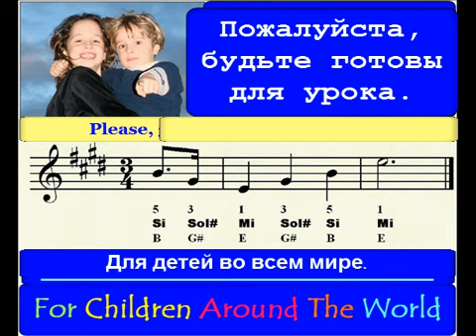RUSSIAN. Дети имеют право Для музыкального образования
Russian. НОВОСТИ. Июне 2012 года, Нью-Йорк, США. Все дети имеют право на бесплатное музыкального образования. Американский профессор публикует Музыка Руководство курса. 32 уроков, 18 часов. 2432 страниц. Пение упражнений и теории. Вы можете практиковать бесплатно, безвозмездно Это лучшая книга для музыкантов, студентов. Это PDF, электронные документы. 2432 страниц. Вы можете распечатать на 32 уроков. Каждый урок имеет 76 страниц. Дэвид Livianu считает, что каждый ребенок может учиться музыке. Livianu родился в Румынии. Livianu является учителем музыки в Бруклине, Нью-Йорк. Дэвид Livianu является выпускником школы Juilliard. Музыкальное образование важно для детей. Музыка здоровых детей. Музыка помогает детям учиться лучше. Музыка делает детей умнее. Музыка математики со звуками. Музыка архитектуры звуки. Музыка поэзии звуки. Музыка рисует звуками. Музыка помогает детям лучше общаться. Музыка счастья и печали. Музыка это жизнь. Музыка объединяет все ближе. Музыка с тобой. Музыка любви. Вопросы? Более подробную информацию?

English  NEWS.  June 2012, New York, USA.
All Children Have The Right To A Free Musical Education.

American Professor Publishes Music Manual, Course.
32 Lessons, 18 hours.  2,700 pages.  Singing Exercises And Theory.

This is the best book for musicians, students.
This is a PDF, electronic document.  2,700 pages.
You can print the 32 lessons.  Each lesson has 76 pages.

David Livianu believes that every child can learn music.
Livianu was born in Romania.  Livianu is a music teacher in Brooklyn, NY. David Livianu is a graduate of The Juilliard School.

Musical education is important for children.
Music is healthy for children.
Music helps children learn better.
Music makes children smarter.
Music is mathematics with sounds.
Music is architecture with sounds.
Music is poetry with sounds.
Music is painting with sounds.
Music helps children communicate better.
Music is happiness and sadness.
Music is life.
Music brings everyone closer.
Music is you and me.  Music is love.

Questions?